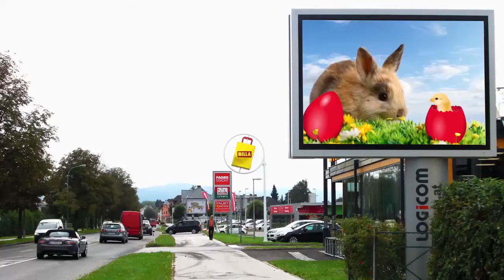LOGiCOM - Frohe Ostern